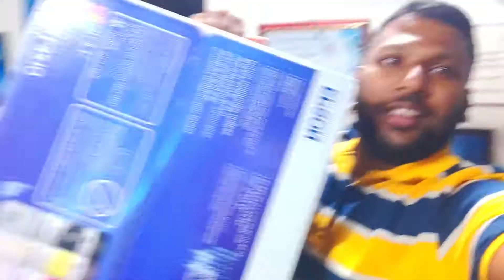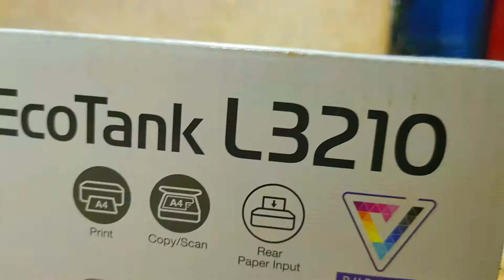Humne New Printer kharid Liya😍 || Vlog-6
Hope You Guys Like My Vlog.

 On This channel, I'll be showing Goas most And best places & Goan vlogs.
Moto vlogs Travel vlogs, lifestyle vlogs will come on this channel.
I'm From Goa Please Support Me For Vlogging.